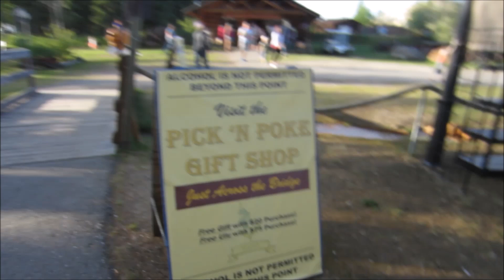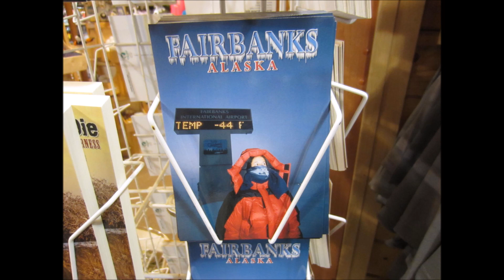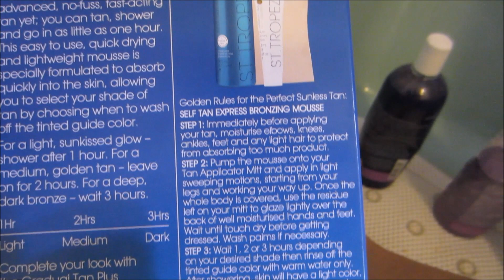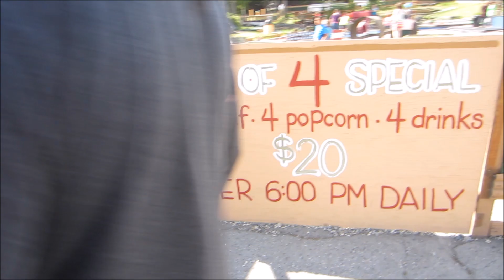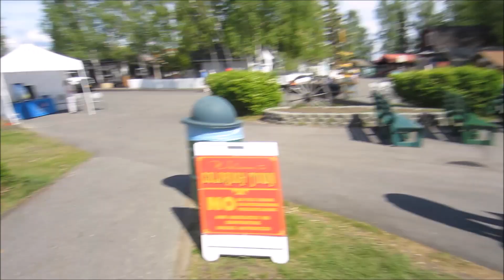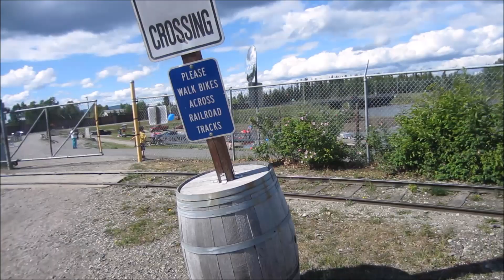Vlog Memorial Weekend 2015 ~ Salmon Bake, St. Tropez Tanner & Pioneer Park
Memorial weekend Alaska style!
I hope you had a wonderful Memorial weekend!
My eBay
Carol from the OH CAROL SHOW
put together this list of